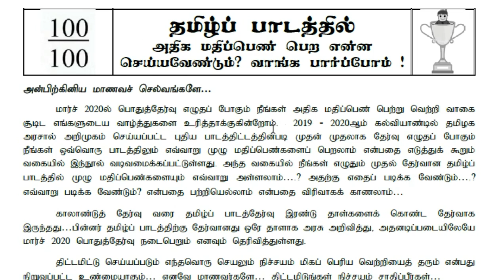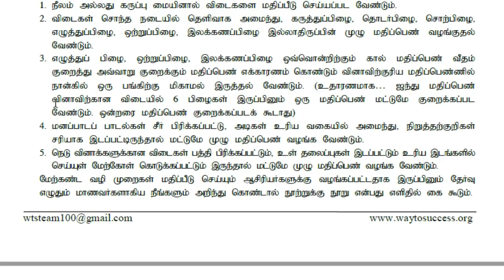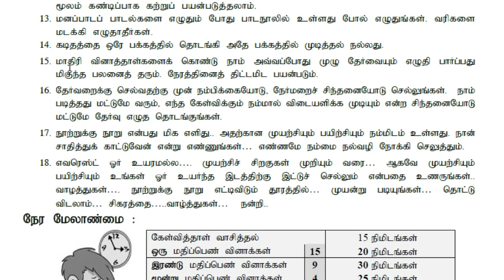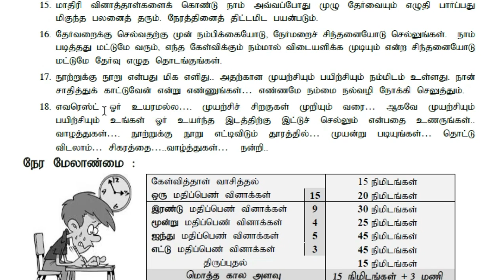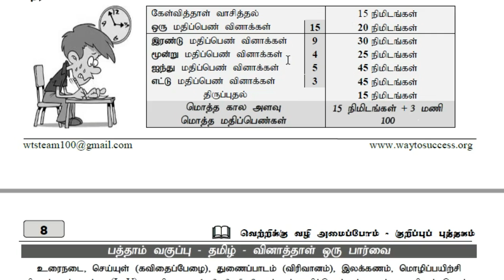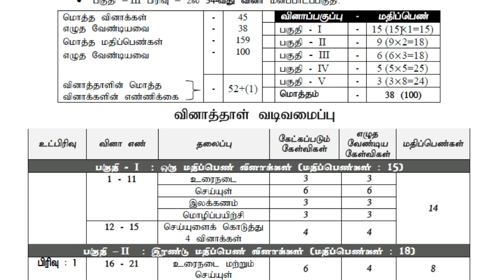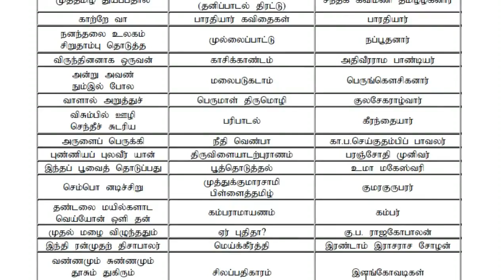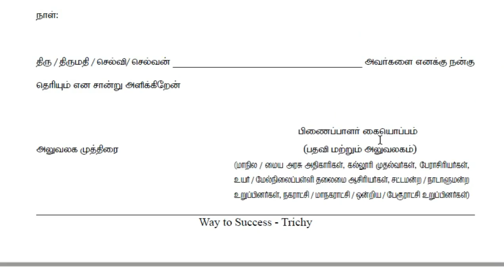10th Standard Tamil Exam Tips | 5 minute maths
11th Half yearly Model Question Paper